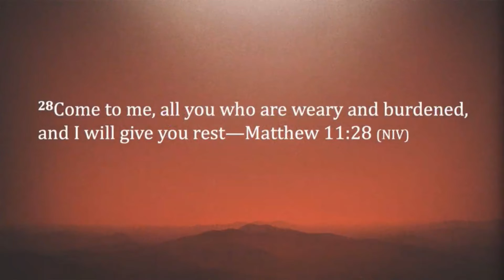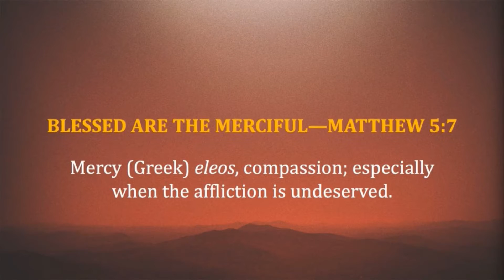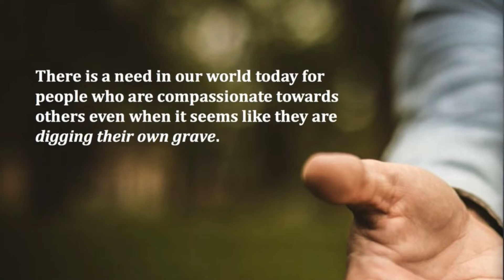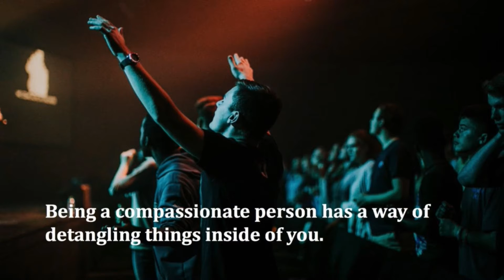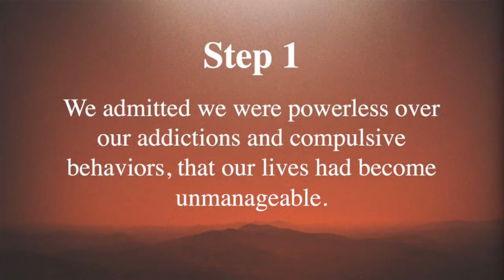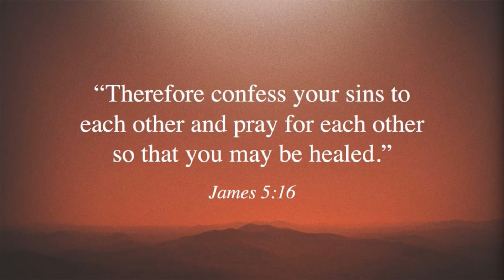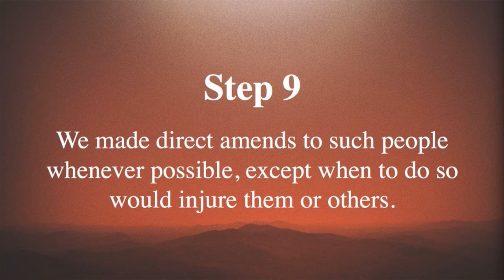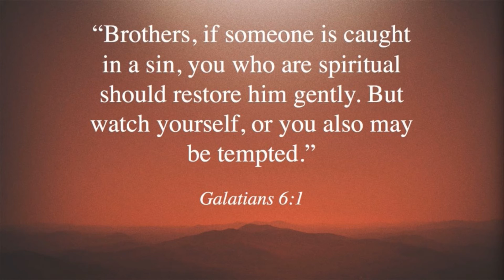The Rested Man - Part 6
A sign of a rested and free man or woman of God is the expression of compassion. How do we align ourselves with God to be compassionate for the things that He is? Don't miss this message and what God may have to show you!